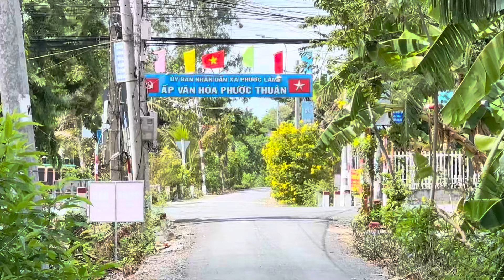EM GẶP CẢNH KHÓ KHĂN Ở CẦN GIUỘC | Phong Cảnh Làng quê TUYỆT ĐẸP LONG AN Ngày Nay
Đi Du Lịch Cảnh Miền Quê để Kết Nối Yêu Thương đến Mọi Người.
 Mỗi Nơi em đến, Xin được Ngắm Nhìn và Đồng Cảm với những Con Người nơi đây, của những Cảnh Vật Thanh Bình ở nơi này .
  Mong Rằng Video trên Kênh Sẽ Lan Toả sự bình an trong Tâm Hồn cho Tất Cả Mọi Người .
🙏 em Xin chân thành Cảm Ơn Ông Bà, Cô Chú, Anh Chị và Các Bạn đã ghé thăm kênh.
   Góp Sức cho Mỗi Bước Chân, gởi Yêu Thương đến Mọi Người.